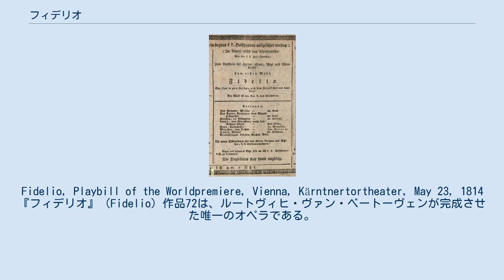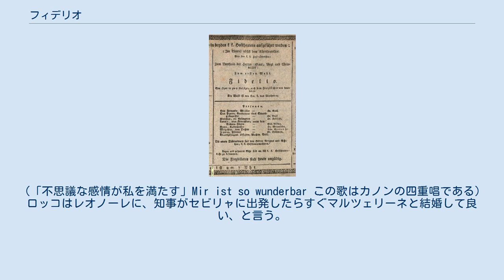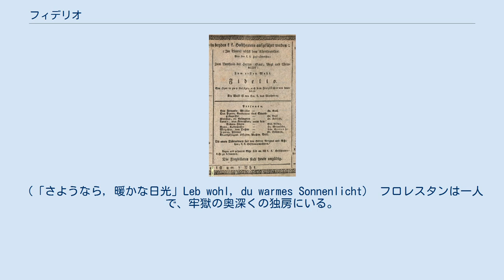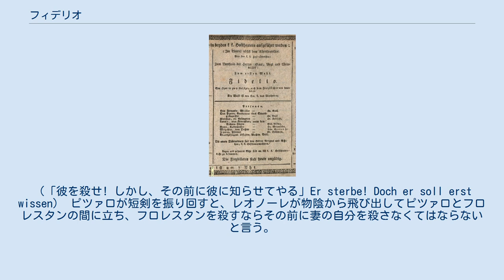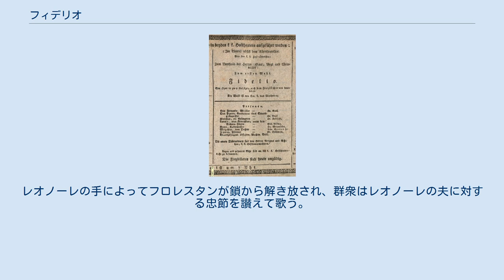フィデリオ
Fidelio, Playbill of the Worldpremiere, Vienna, Kärntnertortheater, May 23, 1814 『フィデリオ』（Fidelio）作品72は、ルートヴィヒ・ヴァン・ベートーヴェンが完成させた唯一のオペラである。
原作はジャン・ニコラス・ブイイにより、ドイツ語台本はヨーゼフ・ゾンライトナーおよびゲオルク・フリードリヒ・トライチュケによる。
主人公レオノーレが「フィデリオ」という名で男性に変装して監獄に潜入し、政治犯として拘禁されている夫フロレスタンを救出する物語。
 ベートーヴェンが構想したオペラには、他に『ヴェスタの火』（Vestas Feuer）H115（1803年）があるが、結局1幕のみで未完となった。
 第2幕のフロレスタンと再会した時に歌われるレオノーレのアリアには『皇帝ヨーゼフ2世葬送カンタータ』（WoO.87、1790年）の第4曲が転用されている。
 この作品は、ベートーヴェンの作品群の中でも特に難産に見舞われた作品のひとつであり、成功を収める版が完成するまでに何度も書き直しがなされている。
 このオペラはベートーヴェン中期の代表作に挙げられる。
ブイイの原作の英雄主義的な性格や、当時のヨーロッパの知識人層に浸透し始めていた自由主義思想へのベートーヴェン自身の強い共感を背景として、英雄的な中期の作風が存分に反映されている。
 ベートーヴェンの声楽曲によくあることだが、このオペラも歌手にとっては必ずしも歌いやすい音楽ではない。
特に、レオノーレとフロレスタンのパートを歌うには高度な技術を要し、そうでなければ要求された緊張感を表現することは到底不可能である。
このため、これらの配役を見事に演じた歌手は賛美の的となる。
 囚人達の合唱、政治犯達の自由を謳う合唱、フロレスタンをレオノーレが助けにきた場面、そして救出が成功した場面などは、特筆に価する。
最後は、ソリストや合唱が代わる代わるレオノーレの勝利を讃えて、フィナーレを迎える。
多くの楽曲分野で後世の指標となる業績を残したベートーヴェンとしては完全な成功作とは言えない（ドイツオペラの最初の成果としても『魔笛』や『魔弾の射手』が挙げられることの方が多い）との批判もあるが、いちおう代表作のひとつとして今なお上演回数も多い。
これによって作曲者はモーツァルトとともに、主要音楽分野のほとんどに代表作を残した稀有の存在となった。
ドイツ圏ではバッハ以来、オペラをまったく残していない（または成功作がない）作曲家が多いだけに、貴重な作である。
 ブイイの原作は、役人だった頃トゥーレーヌで起こった事件を元に書かれた。
これを基に作曲されたオペラの先行作品としては、1798年にピエール・ガヴォーによる『レオノール』、次いで1804年にドレスデンで初演されたフェルディナンド・パエールによる『レオノーラ』がある。
これと前後して、ウィーンの主要歌劇場を手中に収めたブラウン男爵が腹心のゾンライトナーに原作をドイツ語に翻訳させ、ゾンライトナーを通じてベートーヴェンに作曲を依頼した。
何度も書き直すなどの苦労もあったが、だいたい1年ぐらいで完成され、初演は1805年10月15日に内定した。
 ところが、ナポレオン軍がウィーンに迫った（11月13日に占領）影響で、初演日は11月20日に繰り下げられた。
ベートーヴェンは『レオノーレ』というタイトルでの上演を主張したが、前記2作との混同を避けるため、結局劇場側の推す『フィデリオ』のタイトルに決まり、アン・デア・ウィーン劇場でベートーヴェン自身の指揮により3日間上演された。
しかし、何人かのベートーヴェンの友人と新聞記者を除けば、観客の大半がフランス軍兵士であり、ドイツ語を理解できる兵士がいなかったこともあり大失敗に終わっている。
 この初演ののち、ベートーヴェンは友人の勧めに従ってこのオペラを改訂することを決める。
シュテファン・フォン・ブロイニングの協力を得て、『レオノーレ』を2幕のオペラへと改作し、さらに序曲も新しいものへ差し替えた。
改訂は1805年暮れ頃から年明けにかけて行われ、1806年の3月29日にリッター・イグナーツ・ザイフリートの指揮により初演、4月10日に再演され、いずれも成功を収めた。
しかし、ベートーヴェンとブラウン男爵との間の金銭トラブルから、それ以上は公演されなかった。
この...